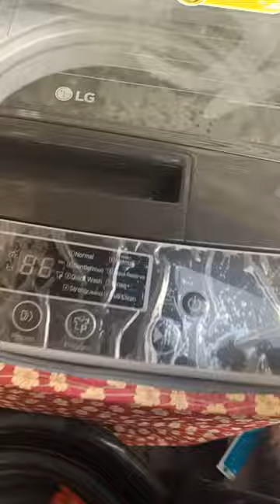tub clean process lg top load washing machine 💧💧💧